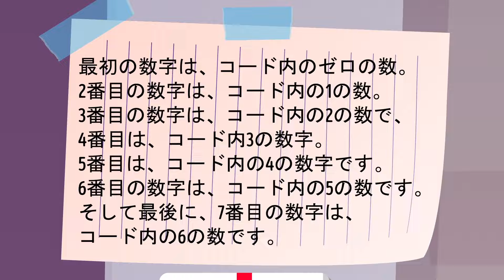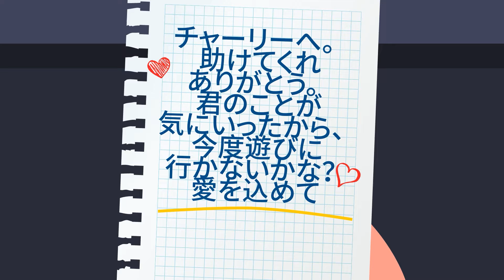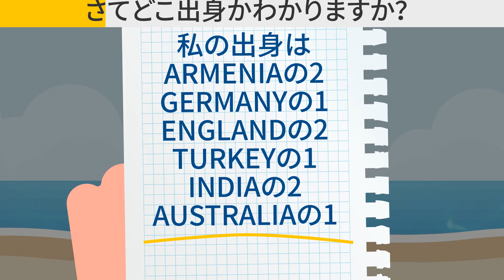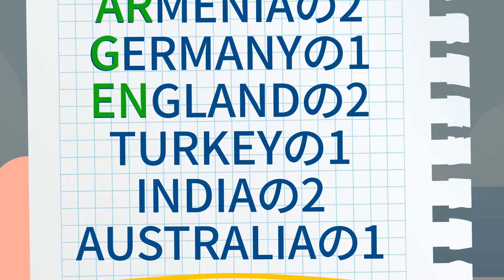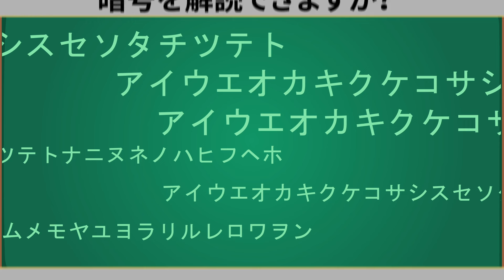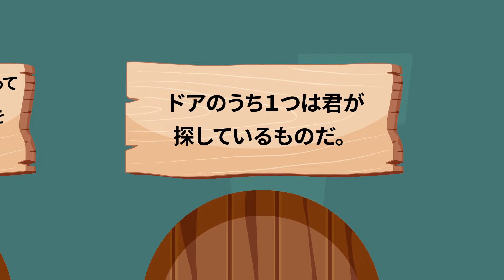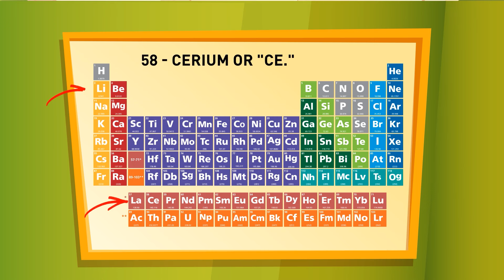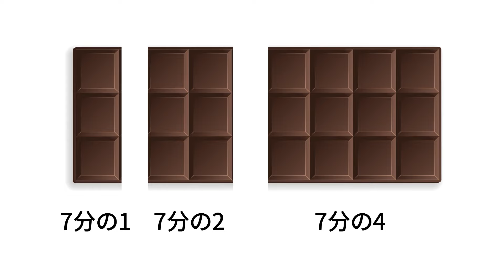75の挑戦的ななぞなぞがあなたのシナプスを刺激する